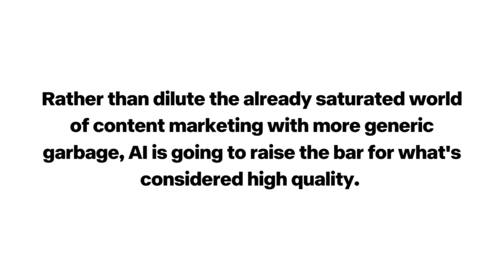How AI Is Changing Marketing (for the better)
How AI is Changing Marketing in 2024 | Key Takeaways

What if AI could take your marketing to the next level? In this video, we dive into the ways artificial intelligence is transforming marketing strategy.

Learn how AI is improving predictive analytics, automation, hyper-personalization, content creation, and the consumer experience.

We share our opinions on why AI will raise the bar for high-quality content that's more personalized and fun. Discover how machine learning algorithms are better at processing customer data than any human.

If you want to understand AI's true impact on marketing and what the future could look like, make sure to watch!

What is Copy.ai?
Introducing the end of writer’s block. With Copy.ai free AI writing tools, you can write anything you need in seconds.

Built on top of the world’s most advanced AI language model, CopyAI is helping millions of people turbo-charge their creativity — and blowing minds in the process.

Whether you want to start writing a blog or website article, or have an idea for a product and just need someone to proof it for you, Copy.ai can help.